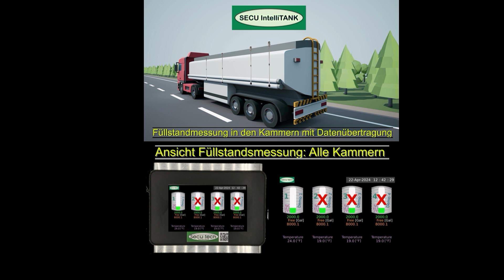Füllstandsmessung für Tankfahrzeuge: Mobile und stationäre Anwendung Mit Anzeige und Ausgangsmodul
Komplettsystem zur Füllstandsmessung mit lokaler Anzeige und Ausgangsmodul am Tankfahrzeug und für stationäre Tanks

Das System misst die Füllstände und die Temperatur des Produktes hochgenau und kontinuierlich und sendet diese an die Anzeige am Tankfahrzeug oder am Tank zur Informationsbereitstellung für den Kunden.

Die lokale Anzeige am Tankfahrzeug bzw. am Tank kann die Füllstände temperaturkompensiert von bis zu 10 Tankwagenkammern/Tanks darstellen, sowie High/Low Level Alarme einzeln anzeigen (SECU IntelliTank100). Außerdem ist der Anschluss externer Alarme